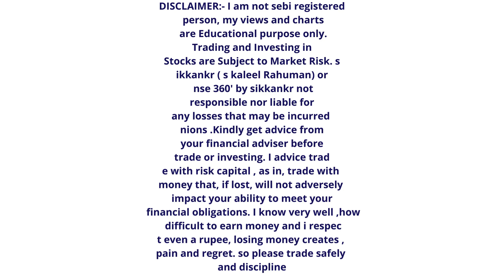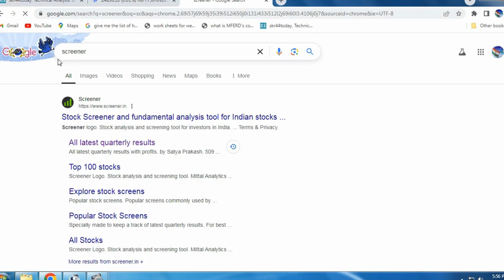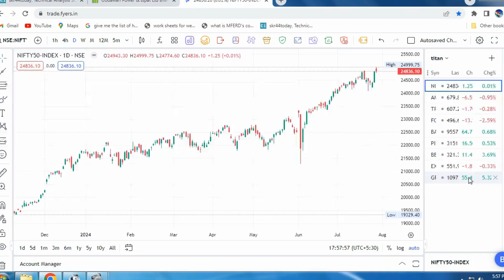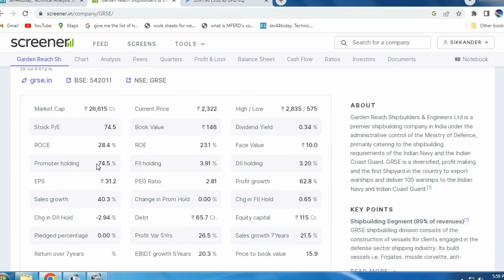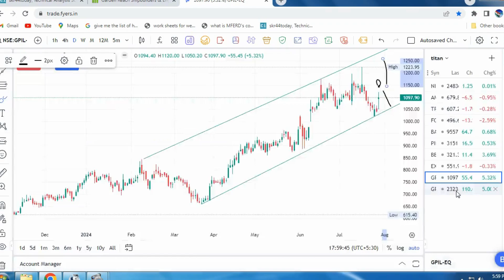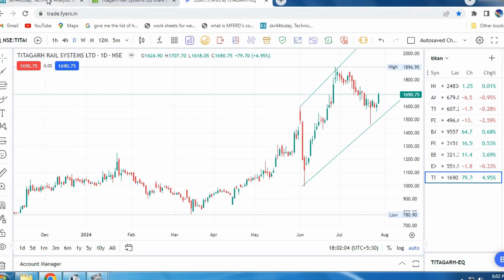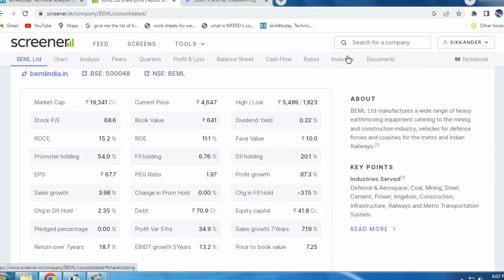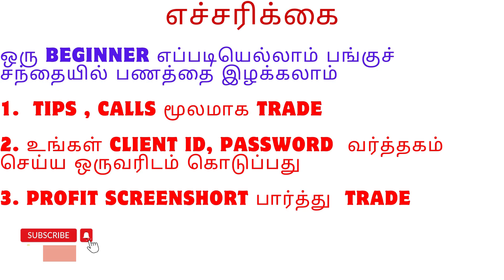SWING TRADING STOCK SELECTION TAMIL 30.07.2024 1 Tamil ஷேர் மார்க்கெட் 🙂swingtrading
July 30, 2024
▶️1. Alice blue ( Tamil Support)

▶️TRADING TACTICS
▶️NIFTY50
▶️SWING TRADING
▶️CHART ANALYSIS

Thanks
sikkankr ( s kaleel rahman)
NSE360'